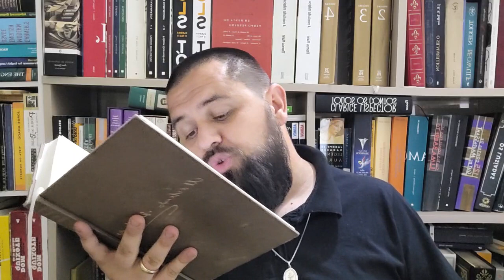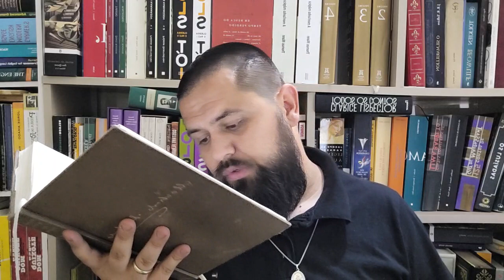Esaú e Jacó (Machado de Assis) 034 - Inexplicável